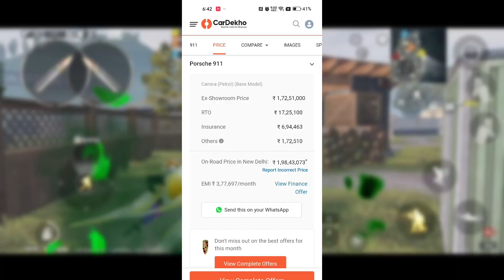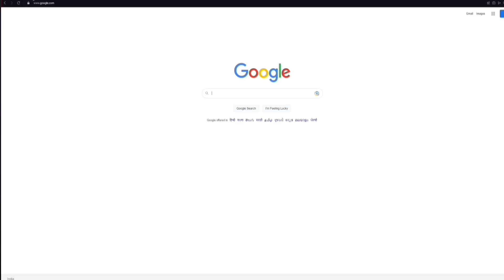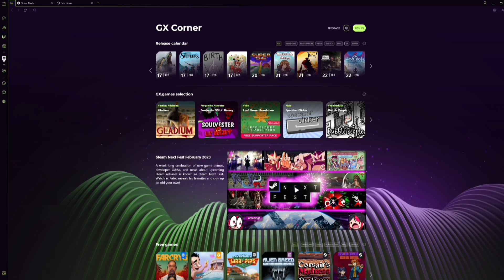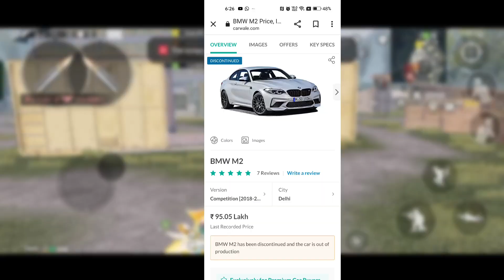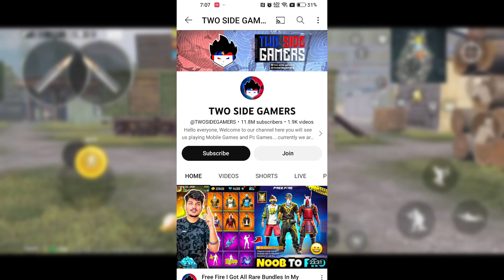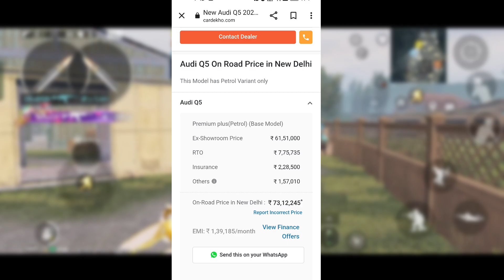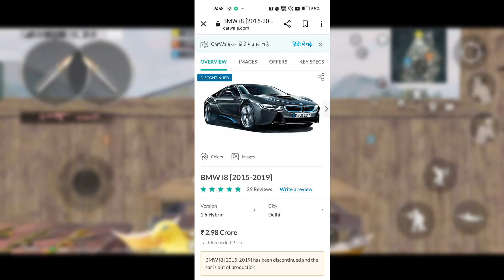🤯FREE FIRE PLAYERS CARS VS PUBG PLAYERS CARS😱TOP 5 PLAYERS CARS COLLECTION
The Opera GX Gaming Browser comes complete with Twitch & Discord integration. What more could you need?

Hello Dosto So Wapas Aagye He Hum Ek Aur Amazing Video ke Sath So Aaj Ki Video Mai Hum BAAT  🤯FREE FIRE PLAYERS CARS VS PUBG PLAYERS CARS😱TOP 5 PLAYERS CARS COLLECTION   So Video Dekhye And Enjoy Kare...

keshavgupta5279